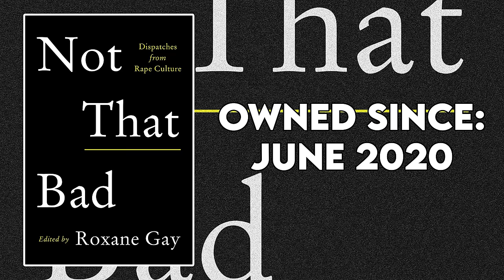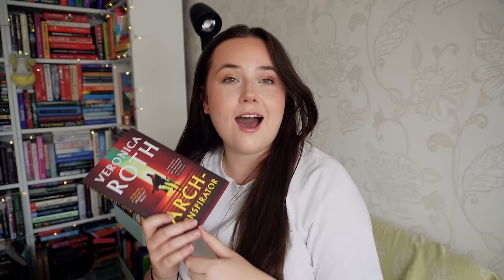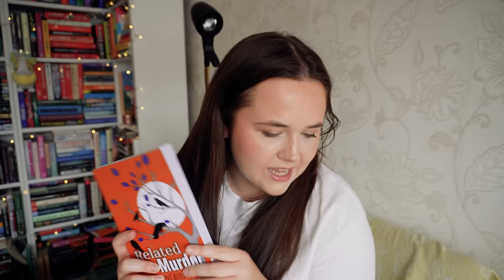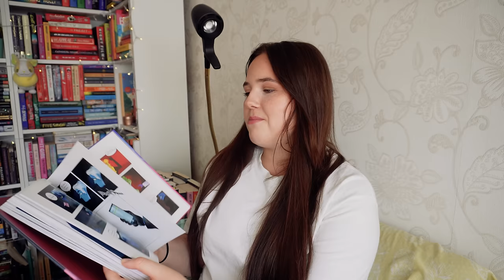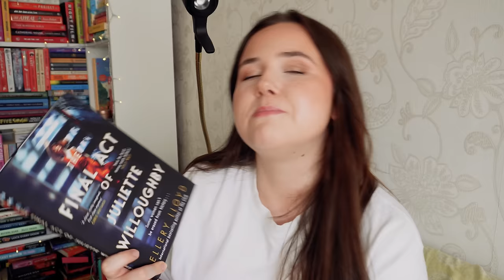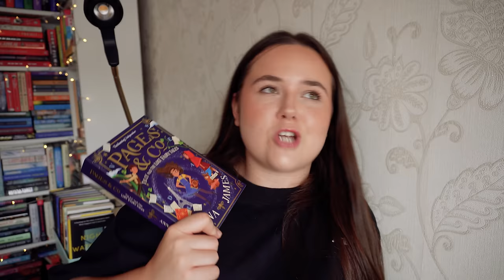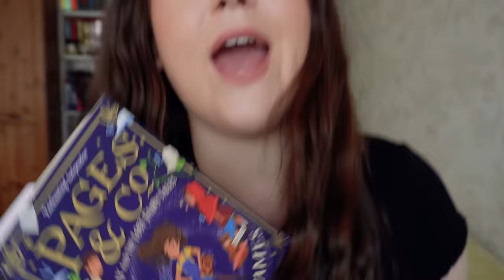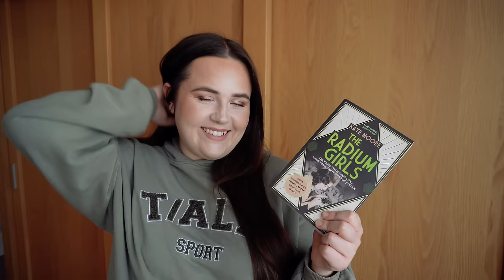i can't stop UNWRAPPING BOOKS until I find a 5 STAR!⭐🎁 wrapped up retro FINALE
Not That Bad edited by Roxane Gay
Tilly and the Lost Fairytales by Anna James
The Radium Girls by Kate Moore